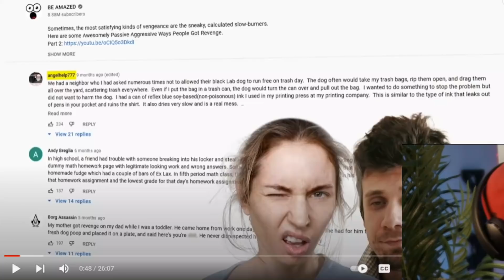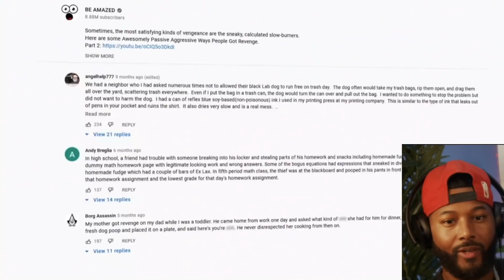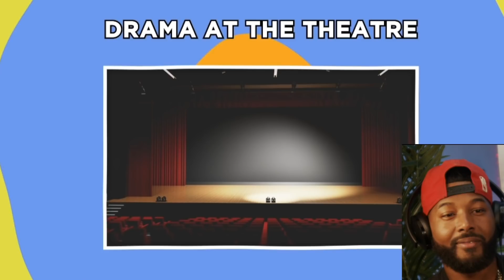Awesomely Passive Aggressive Ways People Got Revenge - Part 3 REACTION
*ORIGINAL VIDEO*